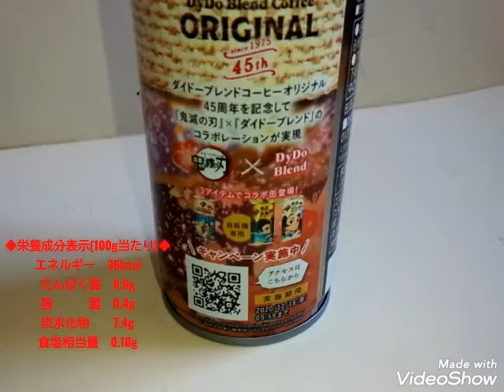グルメ35 【ダイドーブレンドコーヒーオリジナル：鬼滅の刃コラボ缶】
(´・ω・`)

ダイドーブレンドコーヒーオリジナルの鬼滅の刃コラボ缶「炭次郎」です(^_^)/
＊私の同期の爺様の名前は「炭次郎(スミジロウ)」
イエーイ＼(^o^)／

だから、立ち向かえる
まざりあって、越えてゆけーーーーー

ダイドーブレンドコーヒーオリジナル45周年を記念して「鬼滅の刃」×「ダイドーブレンド」のコラボレーションが実現

名　　称　コーヒー
原材料名　牛乳、砂糖、コーヒー、脱脂粉乳/乳化剤
内容量　　185g
賞味期限　缶底
販売者　　ダイドードリンコ㈱

◆栄養成分表示(100g当たり)◆